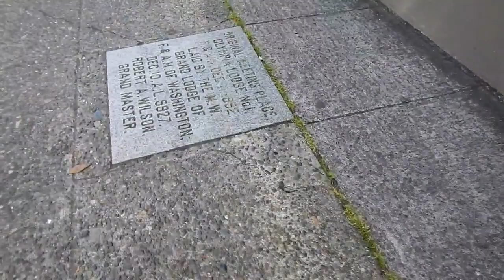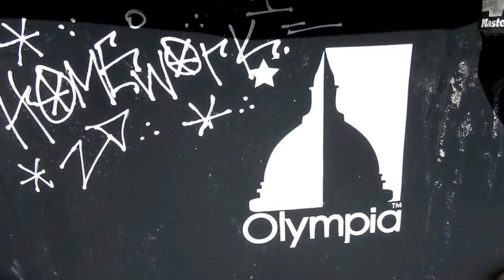Where's Paraphernali-O?!! (Olympia WA)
Remember 'Where's Waldo'? This is my remix of that concept, looking for drug paraphernalia littering the streets, sidewalks, and back alleys of random cities across America. Hint: It's way easier to find syringes than to find that dude in the striped shirt and funny hat. Although releasing this as a stand-alone video, 'Where's Paraphernali-O' will eventually become a recurring segment on my Vacancy webisodes, changing depending on what city I find myself slumming around. (Enjoy this sneak peek...)